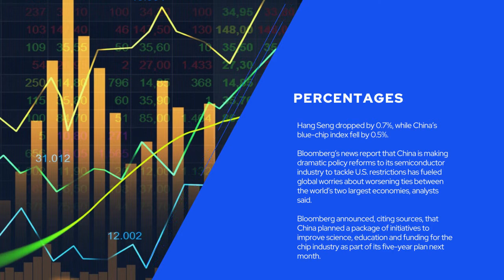Asian shares reverse early losses, the euro falls to a one-week low.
SYDNEY (Reuters)-Asian equities canceled early gains on Thursday in the face of increasing uncertainty about Sino-U.S. Relationships as the euro reached a one-week low as traders wagered central bank action to curb the single currency.

🔵 In early European trade, Euro Stoxx 50 futures and German DAX futures added 0.6 per cent each, FTSE futures increased by 0.2 per cent, while {167’s CACAC 40 futures increased by 0.4 per cent.
🔵U.S. stock futures, the S&P 500 e-minis, were down 0.3 per cent.
🔵 Hang Seng dropped by 0.7%, while China’s blue-chip index fell by 0.5%.
🔵Elsewhere, Australia’s S&P / ASX 200 increased by 0.9 per cent and Japan’s Nikkei by 0.9 per cent, while South Korea’s KOSPI index increased by 1.2 per cent.
🔵 U.S. crude slipped 0.2% to $41.42 per barrel in commodities. Brent’s crude oil fell to $44.27 per barrel. Gold was marginally lower, with a spot price of $1933.98 an ounce.